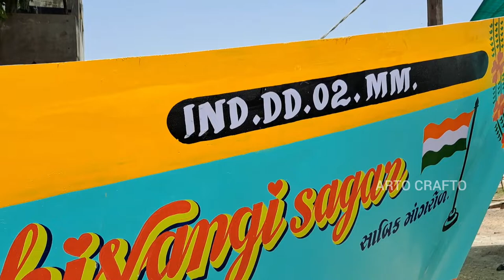SABIK FIBRE MANGROL NEW SMALL SHIP PAINTING / GUJARAT